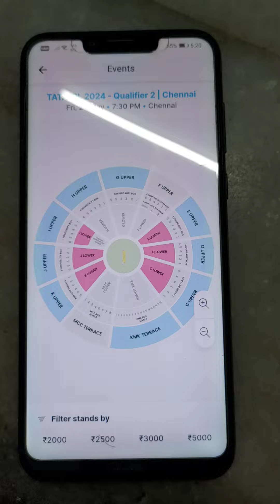ipl 2024 qualifier 2 tickets prices | ipl 2024 qualifier 2 chennai tickets price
ipl 2024 eliminator tickets
ipl 2024 qualifier 2 tickets
ipl 2024 qualifier 1 tickets
ipl 2024 final tickets
ipl 2024 tickets
ipl 2024 tickets paytm insdier

ipl 2024 qualifier 1
ipl 2024 qualifier 2
ipl 2024 eliminator
ipl 2024 final
ipl 2024 playoffs tickets

how to book csk tickets
csk vs gt ipl tickets
csk vs srh ipl tickets
rcb vs csk tickets
rcb vs csk ipl 2024 tickets
how to book rcb vs csk tickets
how to book ipl tickets
srh vs rcb tickets
how to book srh vs rcb tickets

csk tickets booking online
csk tickets booking
csk tickets updates
chennai super kings ipl tickets

ipl 2024 csk tickets will be sold only on online
ipl 2024 csk tickets booking only on paytm insider
ipl 2024 csk tickets booking date
ipl 2024 chennai super kings online tickets
how to book csk ipl 2024 tickets
csk ipl 2024 tickets booking
csk ipl tickets booking
how to book csk vs rcb tickets
csk vs rcb tickets booking

csk tickets update
csk tickets booking paytm insider
csk tickets pre rigistration
chepauk stadium tickets
chepauk stadium

rcb unbox event tickets sale on 9th march
rcb ipl 2024 full squad practice
rcb ipl 2024 practice session

virat kohli
kohli

ipl 2024 csk , rcb , srh , dc , kkr tickets expected release dates

ipl 2024 csk , rcb , srh , dc , kkr tickets pre rigistration dates

srh tickets pre rigistration
dc tickets pre rigistration
rcb tickets pre rigistration

gujarat titans ipl 2024 tickets paytm insider
gujarat titans vs mumbai indians ipl 2024 tickets

gt vs mi ipl 2024 tickets
gt vs srh ipl 2024 tickets
gt vs pbks ipl 2024 tickets

ms dhoni facebook post regarding his roll in ipl 2024
punjab kings ipl 2024 tickets pre rigistrations started on paytm insider
csk training camp
sunrisers hyderabad training session
chennai super kings training camp

sunrisers hyderabad announced pat cummins as their ipl 2024 captain

ipl 2024 tickets expected sales date

ipl 2024 csk va gt chepauk stadium expected tickets prices
ipl 2024 csk vs rcb chepauk stadium expected tickets booking
ipl 2024 csk va gt chidambaram stadium expected tickets prices
ipl 2024 csk vs rcb chidambaram stadium expected tickets prices
ipl 2024 csk vs rcb tickets booking
ipl 2024 csk vs gt tickets booking
ipl 2024 csk vs rcb tickets
how to book chennai super kings ipl 2024 tickets

csk vs rcb ipl 2024 tickets
srh vs csk ipl 2024 tickets
srh vs mi ipl 2024 tickets
dc vs csk ipl 2024 tickets
dc vs kkr ipl 2024

ipl 2024 srh vs csk hyderabad rajiv gandhi international cricket stadium tickets expected prices

ipl 2024 srh vs mi hyderabad rajiv gandhi international cricket stadium expected prices

how to book srh vs csk ipl 2024 tickets
how to book srh vs mi ipl 2024 tickets

dc vs csk vizag ipl 2024
dc vs kkr vizag ipl 2024

ipl 2024 official ticketing partner paytm insider

bcci released ipl 2024 fixtures
ipl 2024 schedule releeased
ipl 2024 schedule announced by bcci
ipl 2024 21 matches schedule
bcci announced ipl 2024 first 21 matches schedule
csk vs rcb ipl 2024 opening match at chennai Chepauk stadium

ipl 2024 matches at hyderabad rajiv gandhi international cricket stadium
ipl matches at hyderabad
ipl 2024 matches at hyderabad

srh vs mi ipl tickets
ipl 2024 srh vs mi tickets
ipl 2024 srh vs csk tickets
ipl 2024 dc vs csk tickets
ipl 2024 dc vs kkr tickets
ipl 2024 tickets
how to book ipl 2024 tickets

sunrisers hyderabad
mumbai indians
Kolkata knight riders
punjab kings
lucknow super gaints
gujrat titans
Delhi capitals